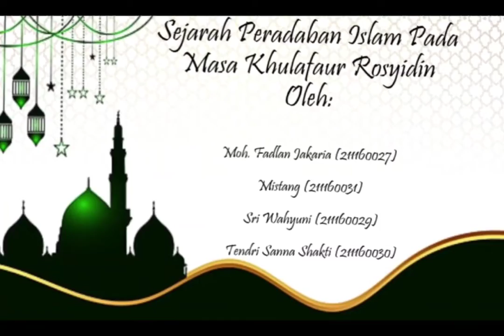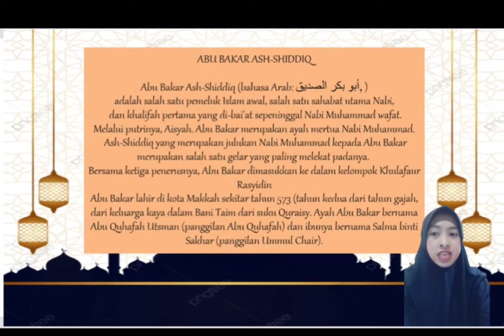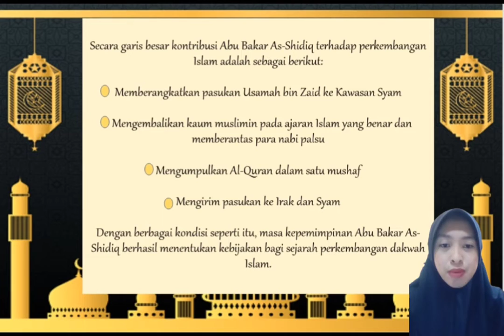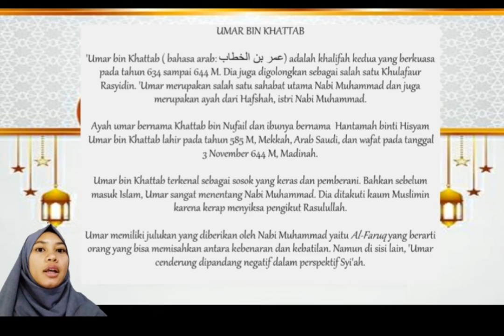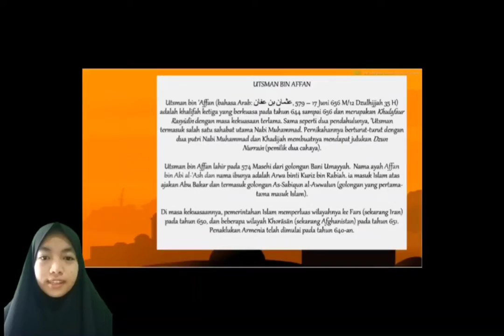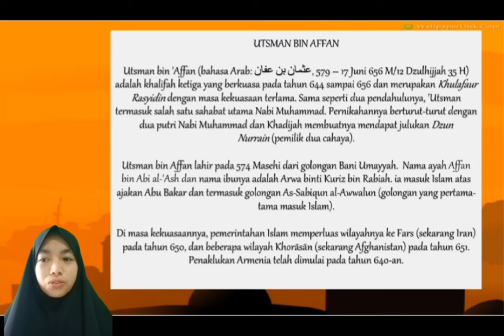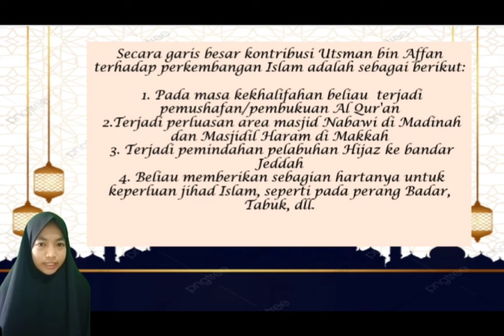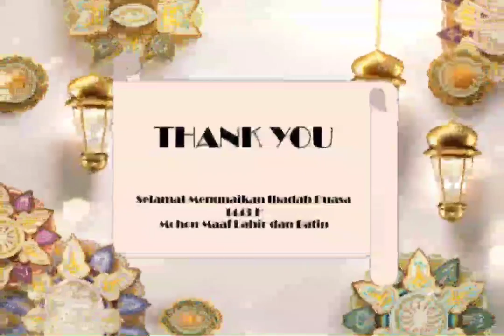Tugas sejarah peradaban islam